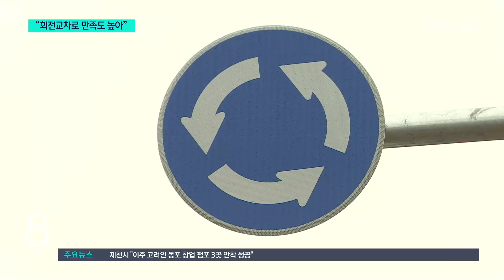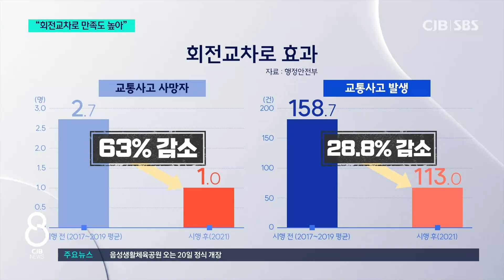신호등보다 편리한 회전교차로, 교통흐름 좋아지고 사고율도 감소